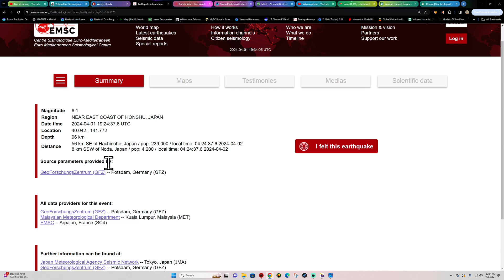6.1 Earthquake Japan Region. Monday 4/1/2024